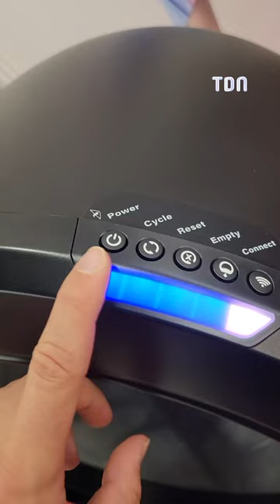Animal Expo : découvrez la litière connectée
On était au salon Animal Expo au Parc Floral de Paris et on a trouvé des pépites ✨ On a pu découvrir par exemple la litière connectée 🐈